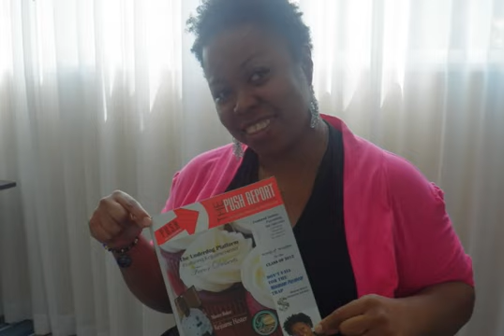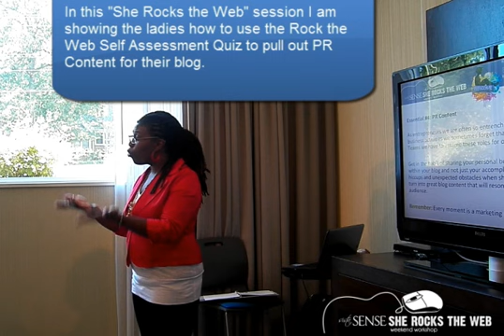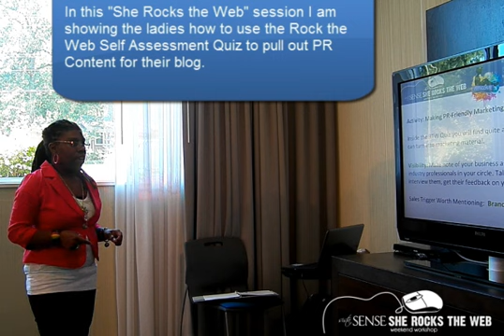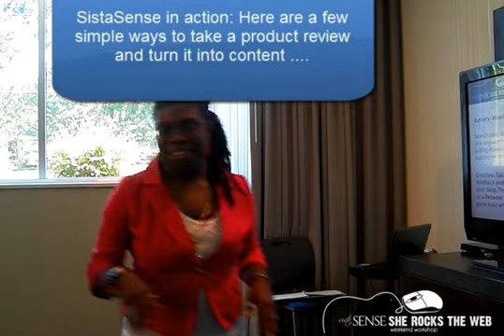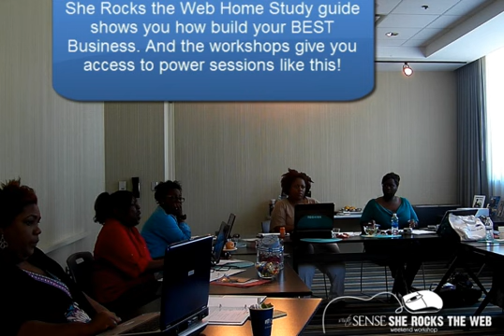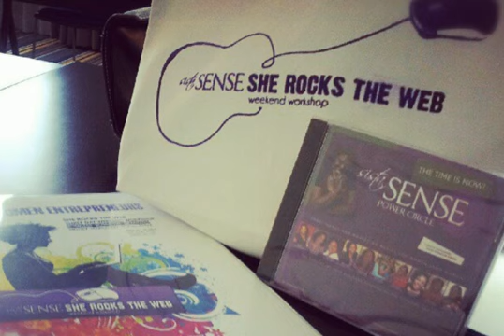Solid PR Content for Your Blog - She Rocks the Web